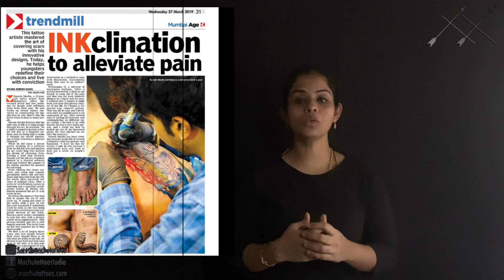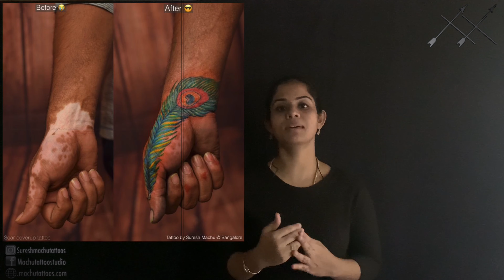Coverup Tattoo | Tamil | Ep- 66 | name, scar, vitiligo | Ft.Meens Machu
Machu Tattoos is one of the Best Tattoo Studio In chennai India. Internationally awarded Best Tattoo artist team.